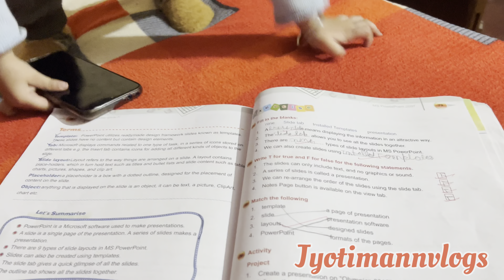आपके साथ भी किया क्या किसीने🤔,Navvu की school video@jyotimannvlogs